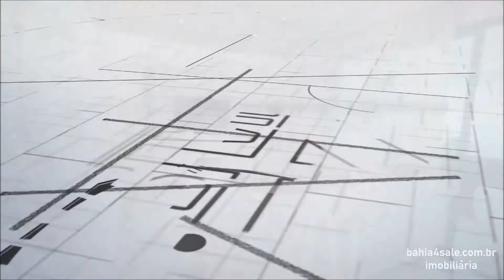Apartamento com 3 dormitórios à venda, 113 m² por R$ 1.200.000 - Paralela - Salvador/BA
CÓDIGO: B4S2194

Apartamento no Condomínio Manhattan Soho com 03 dormitórios sendo 01 suíte, 02 vagas garagem e uma área total de 113m².

Condomínio: Academia, área de lazer, área esportiva, elevador, estacionamento, interfone, playground, portão elétrico, portaria 24 hrs, porteiro eletrônico, quadra poliesportiva, sala de jogos e salão de festas.

Facilidades ao seu alcance: Bancos, escolas, faculdades, farmácias, supermercados, hospitais, padarias, shoppings e praças.

AGENDE VISITA!

Teremos o maior prazer em atende-lo.